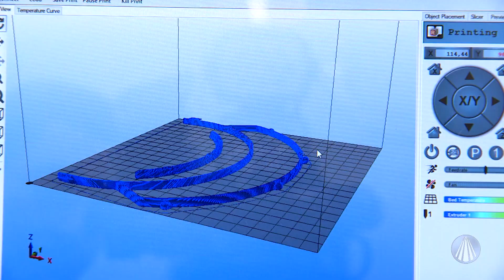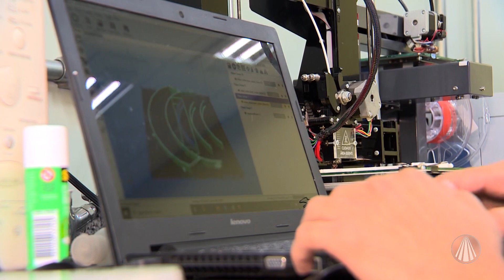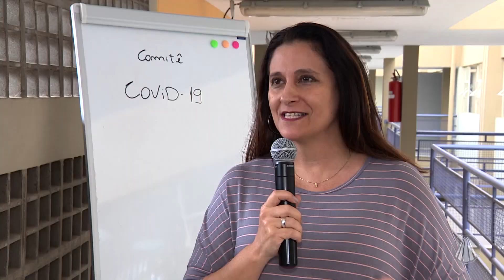Confecção de máscaras 3D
O repórter Guilherme Machado mostra a confecção de máscaras 3D. Confira!

REDE APARECIDA
A TV de Nossa Senhora